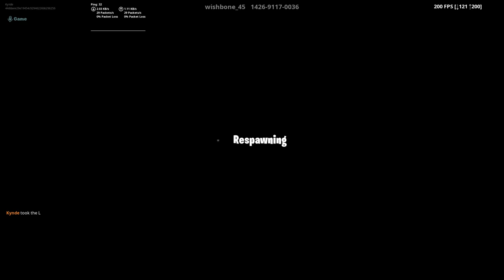FANGET I ET HØJHUS! - Dansk Fortnite